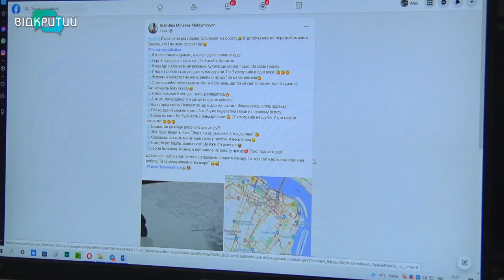Як у Дніпрі сніговий армагедон долали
До  Дніпра прийшла справжня зима – і місто стало.  Особливо це зранку відчули дніпряни, які  добиралися з лівого на правий берег. Люди мусили просто виходили з автобусів і рушали пішки. У мерії кажуть, комунальники працювали з ранку: вивели на дороги більш ніж сотню одиниць техніки, посипали та розчищали шляхи та тротуари. Але завірюха зводила нанівець роботу і знов укривала білим простирадлом місто. Як Дніпро переживало цей сніжний вівторок - далі Олександр Тущенко розкаже_______________________________________________